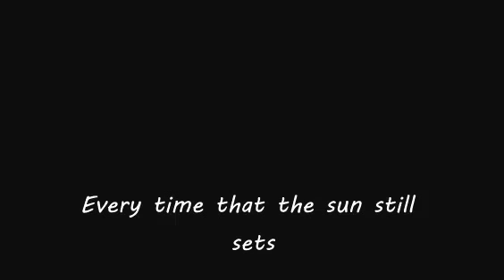Nightcore ~ Diamond Eyes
Artist: Shinedown

Song: Diamond Eyes (Boom-lay Boom-lay Boom)